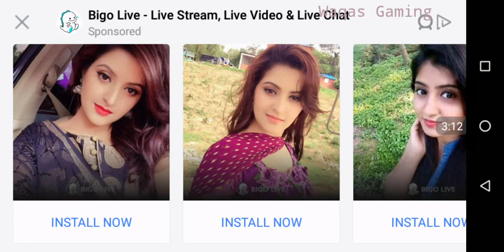Carket match psl. 2020 new match 2020